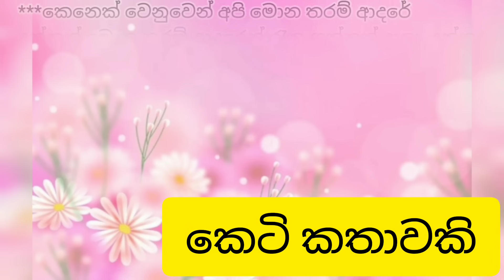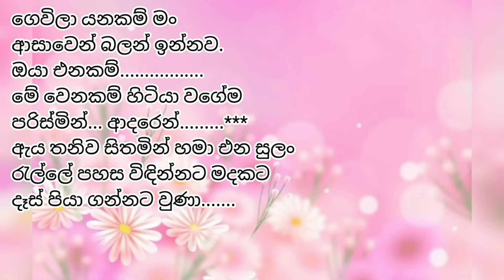ඔබ එනතුරු | කෙටි කතාවකි | Sinhala novel short story | Anudi & Dinesh Novels